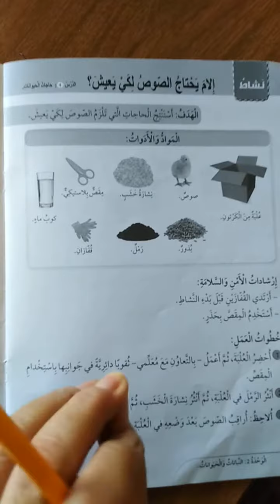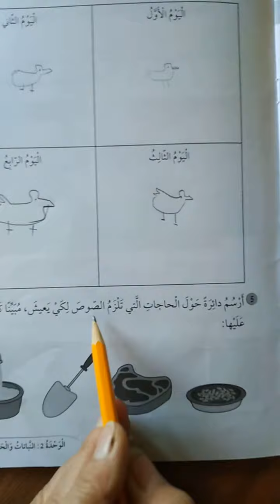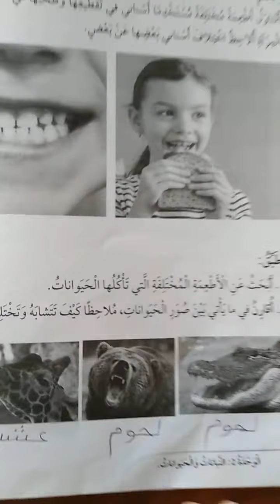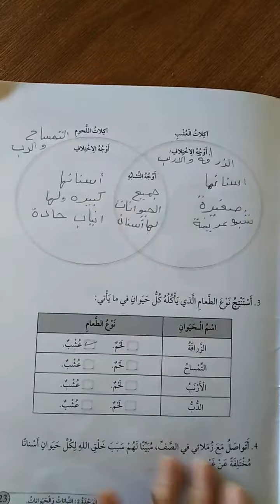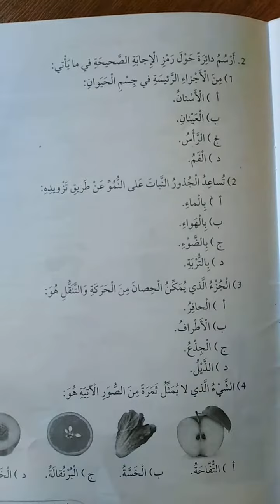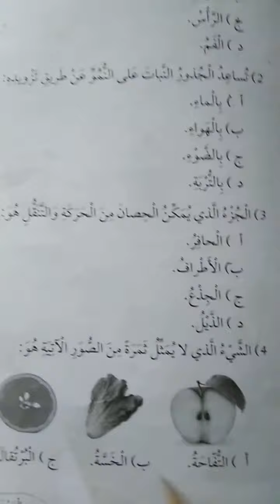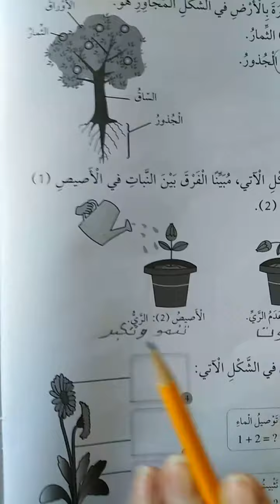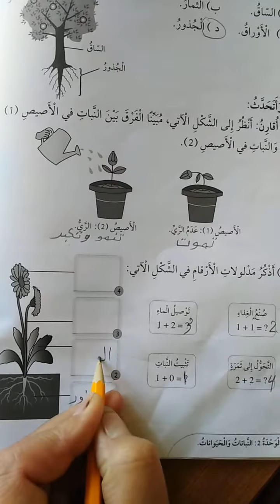تدريبات كتاب التمارين الحيوانات اول أ